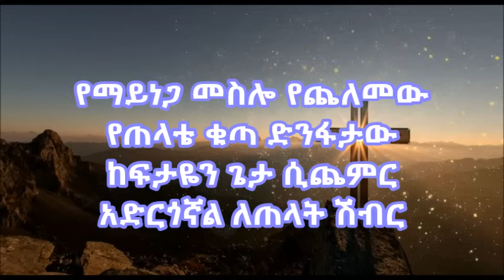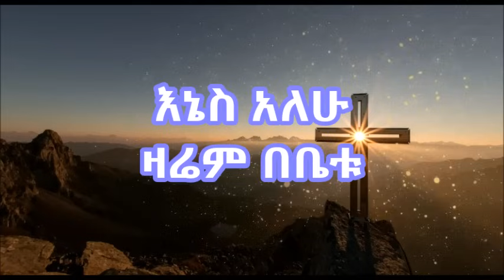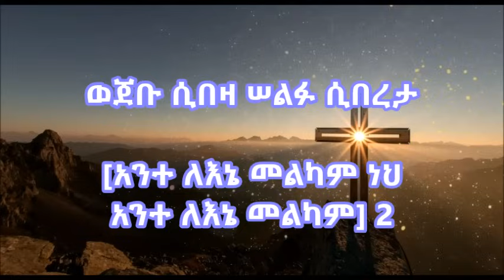አስፋው መለሰ Asfaw Melese አንተ ለእኔ መልካም ነህ Ante Lene Melkam Neh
Gospel song by singer Asfaw Melese. God is good. Even when things go wrong, God is good.

“አንተ ለእኔ መልካም ነህ”
በዘማሪ አስፋው መለሰ

ወንድም ሶካ

[ኃይልህ ብዙ ሲሆን ጠላቶች ቢዋሹ
እኔ ግን አልልም ከእነርሱ እንደ አንዱ] 2

[አቤቱ ሥርዓትህ መካሪ ነው
ምስክርነትህ ተድላዬ] 2

የማይነጋ መስሎ የጨለመው
የጠላቴ ቁጣ ድንፋታው
ከፍታዬን ጌታ ሲጨምር
አድርጎኛል ለጠላት ሽብር
አድርጎኛል ለሰይጣን ሽብር
ምክንያቱ ነኝ ለጠላት ሽብር

የትላንቱ ዛሬ የት አለ?
ሊያጠፋኝ የተማማለ
ምኞት ሆኖ ቀረ ሃሳቡ
እኔስ አለሁ ዛሬም በቤቱ /3

[ተማምኜሃለሁ በምንም አልሰጋም
ተደግፌሃለሁ እኔ አልናወጥም] 2

ወጀቡ ሲበዛ ሠልፉ ሲበረታ
አንተ ለእኔ መልካም] 2
[ጌታ ለእኔ መልካም ነህ
ጌታ ለእኔ መልካም] 2